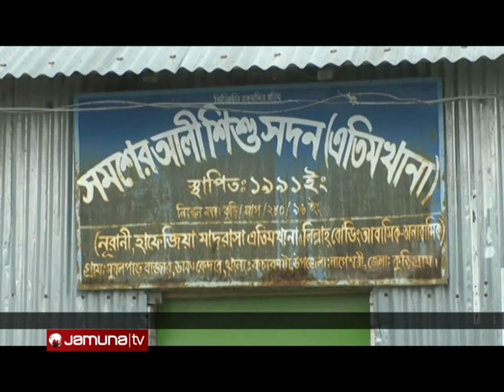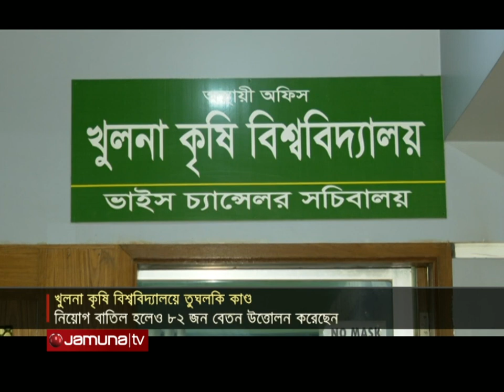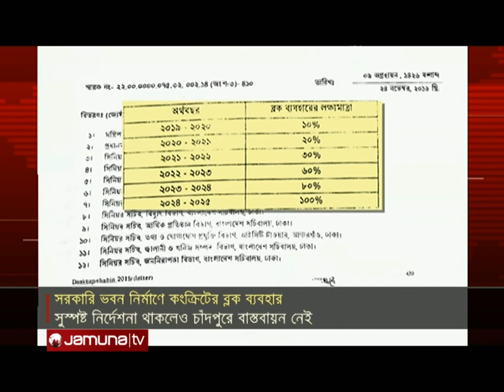সংবাদ সারাদেশ | Songbad Saradesh | 5 pm | 16 September 2022